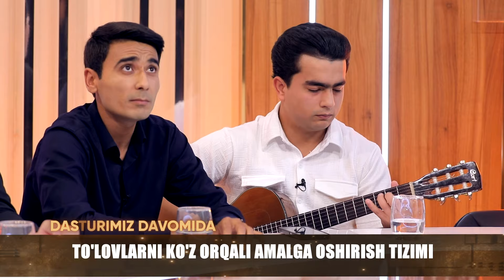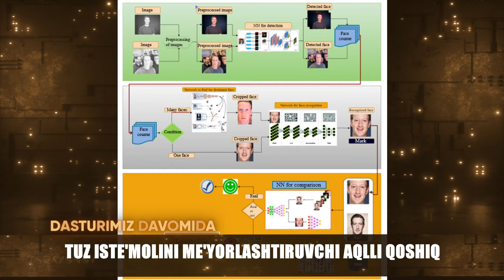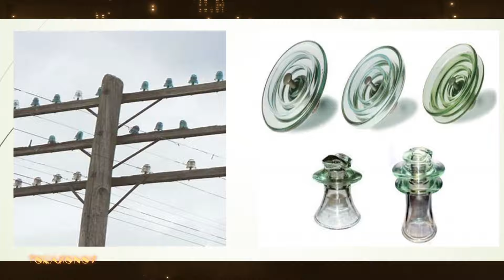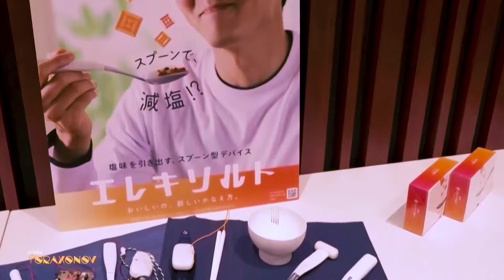“Efirda To‘raxanov”: Hilola G‘ayratovani Ozarbayjon davlatiga o‘qishga taklif qilishdi